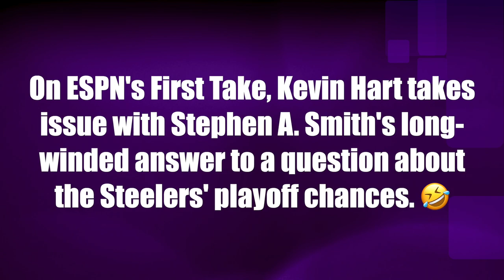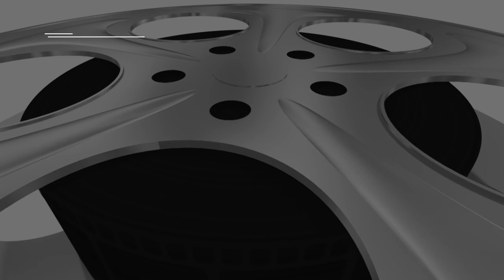Kevin Hart takes issue with Stephen A. Smith's long-winded answer to simple question about Steelers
On ESPN's First Take, Kevin Hart takes issue with Stephen A. Smith's long-
winded answer to a simple question about the Steelers' playoff chances. 🤣